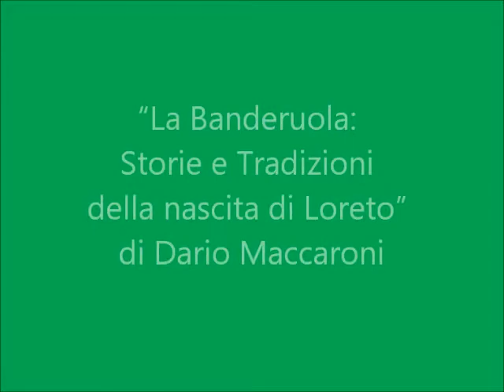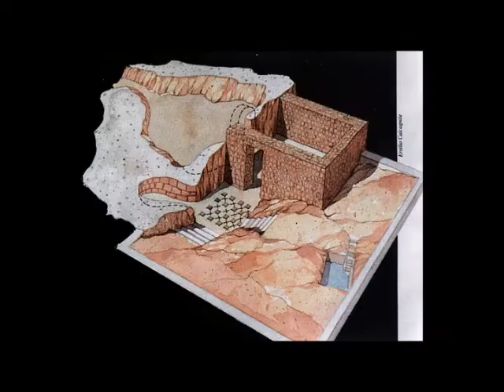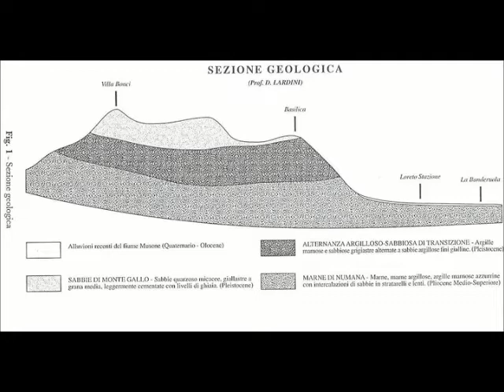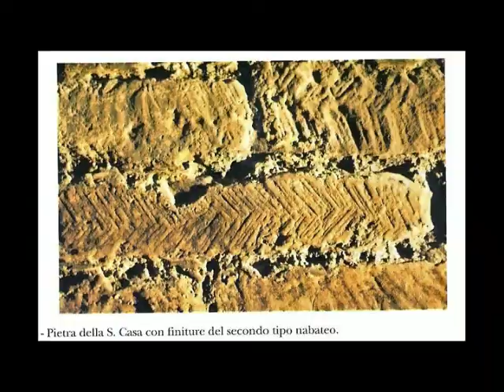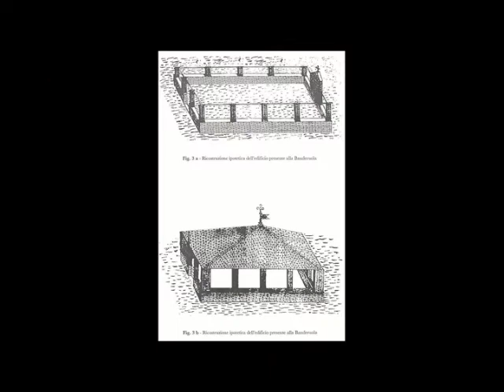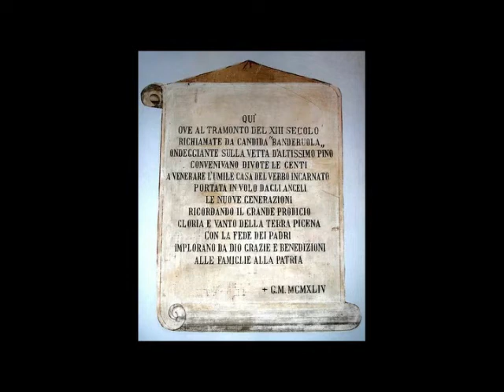La Banderuola, Storie e Tradizioni della nascita di Loreto di Dario Maccaroni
La Banderuola, Storie e Tradizioni della nascita di Loreto di Dario Maccaroni. Il video che ricostruisce la seconda delle quattro tappe della traslazione della Santa Casa